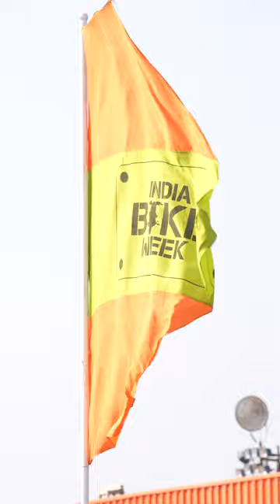Day2 at IBW with Orxa's Mantis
And that's a wrap! here's the Day2 video of indiabikeweek 2022! 🙌 Thank you so much for everyone who dropped by to MeettheMantis!